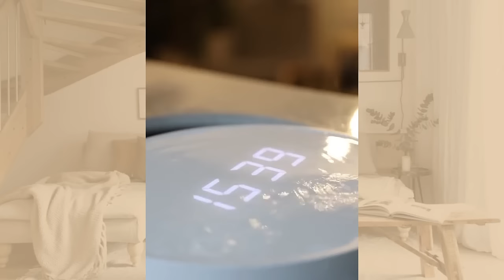SCANDINAVIAN CLOCK DIGITAL CIRCLE | MY WALL CLOCK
THIS DIGITAL SCANDINAVIAN WALL CLOCK IS AN EXCEPTIONAL PIECE. ITS WOODEN BODY IS HOLLOWED OUT WITH A MILLING MACHINE TO INSERT AN LED DISPLAY DEVICE.